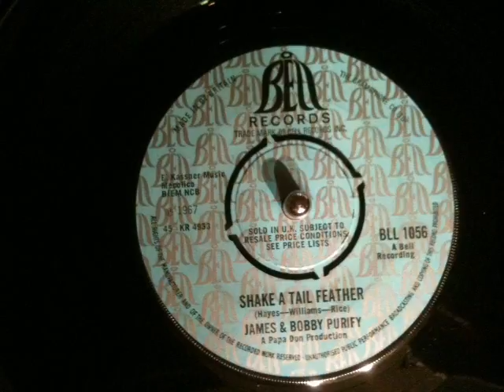James & Bobby Purify - shake a tail feather